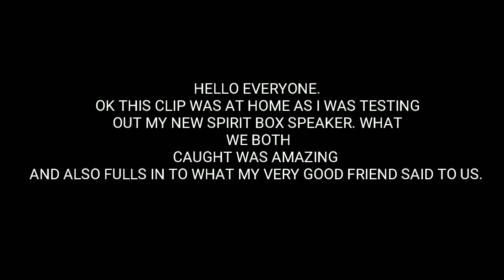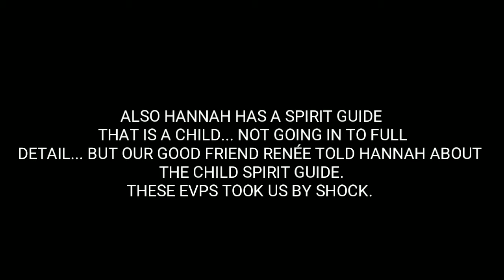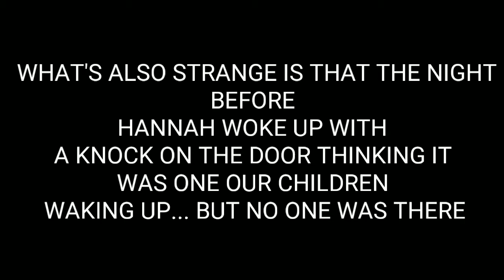(testing new speaker) CHILD'S VOICE CAUGHT ON SPIRIT BOX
Please guys take a moment on how upsetting this was to hear via spirit box.
The video fully explains what's going on.

GUYS IF YOU LIKE A SPIRIT BOX YOURSELF. HEAD OVER TO THIS LINK AND YOU CAN GET ONE

music: free to use and download from ringtone app. on Android app store .

free to use and non copyright.